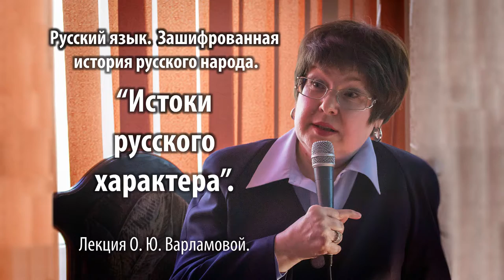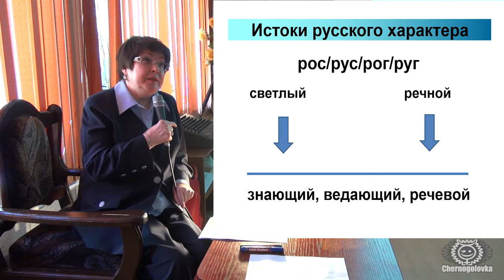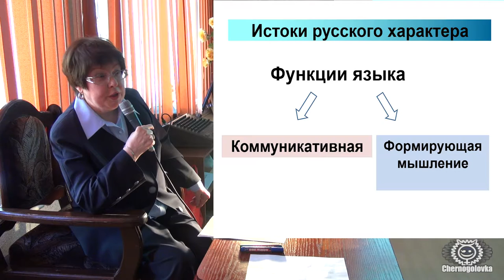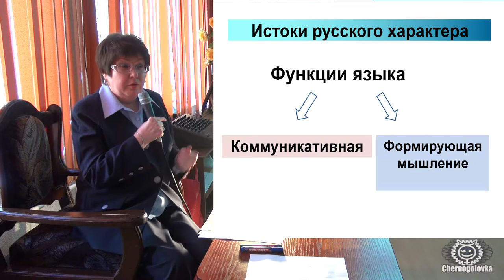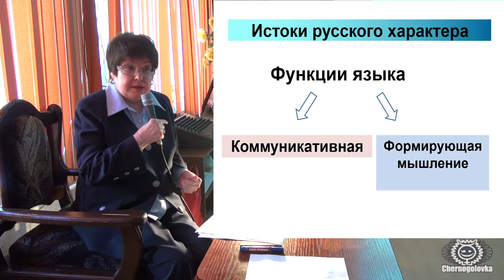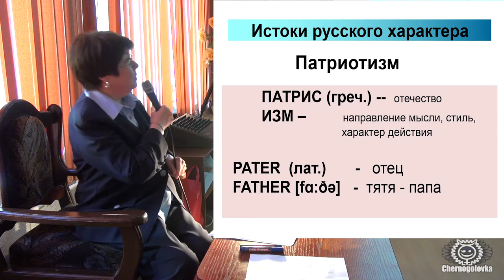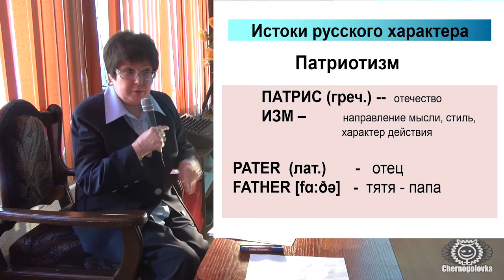О. Ю. Варламова - ч. 1 "Для чего нам дан язык. Вопрос патриотизма и своего пути в истории".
Проект Lекториум представляет цикл лекций "Русский язык. Зашифрованная история русского народа". Тема второй лекции - "Истоки русского характера".
Первая часть: "Для чего нам дан язык. Вопрос патриотизма и своего пути в истории".

В рамках цикла - захватывающее исследование той неизвестной истории, которую сохранил для нас родной язык. С помощью методов лингвистики мы разбираемся, почему мы называемся русскими и почему название Россия ошибочно. Мы узнаем о том, кто такие язычники и где была Киевская Русь. Пробуем понять, откуда мы пришли и куда мы идем, каково наше исконное мировоззрение. Ответы на эти и многие другие вопросы буквально зашифрованы в словах русского языка, которые мы употребляем, зачастую не понимая смысла. Удивительным образом знание своих корней, прежде всего, языковых, позволяет лучше понять и самого себя, и весь ход истории, в том числе той, что творится на наших глазах.

Лекция прочитана Варламовой Ольгой Юрьевной 30 апреля 2016 года в г. Черноголовка.